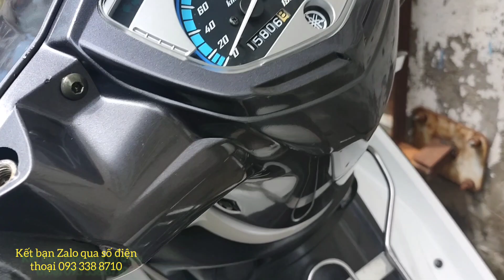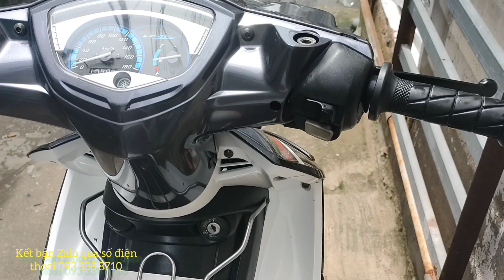Wave Thái 110 Thắng Đĩa Và Exciter 2010 Xe Zin/Cuộc Sống Thực Tế/#224